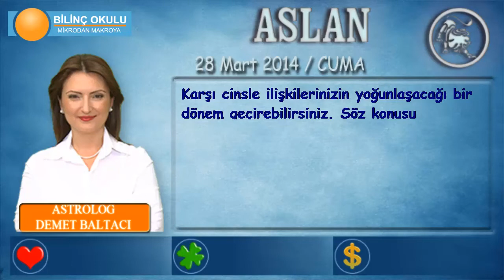ASLAN Burcu, GÜNLÜK Astroloji Yorumu,28 MART 2014, Astrolog DEMET BALTACI Bilinç Okulu